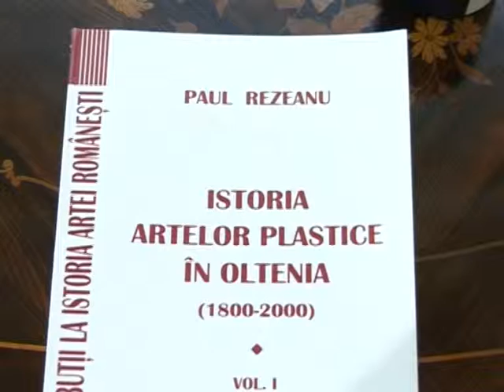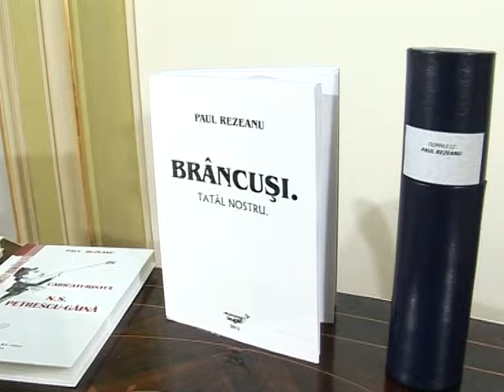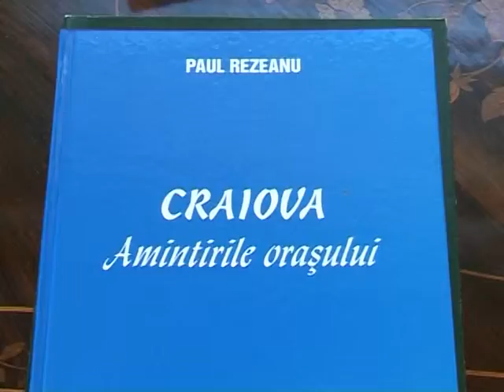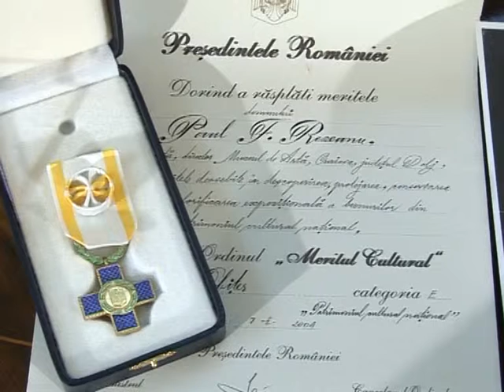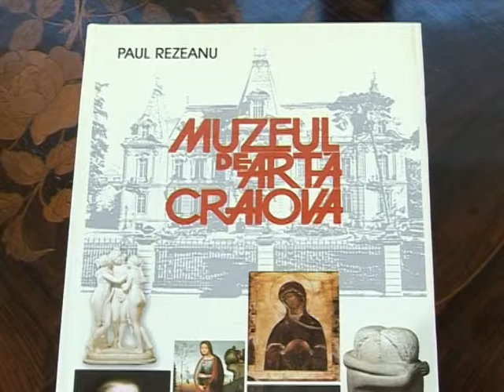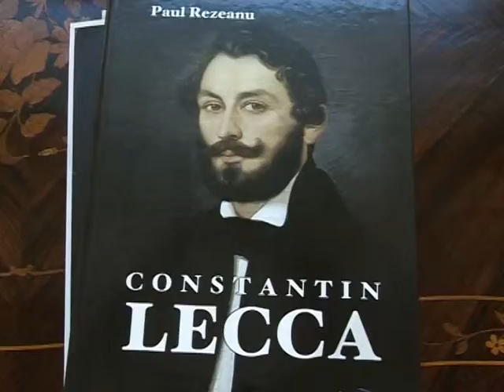GALERIA PERSONALITĂȚILOR – prof.univ.dr. Paul REZEANU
Invitat: prof.univ.dr. Paul REZEANU

Realizator: conf.univ.dr. Gabriela Rusu-Păsărin
Operator imagine: Bogdan Rusu, Dumitru Balaci
Editor imagine: Dumitru Balaci